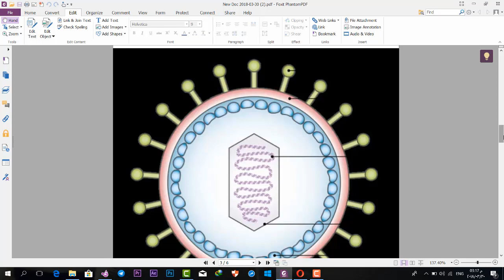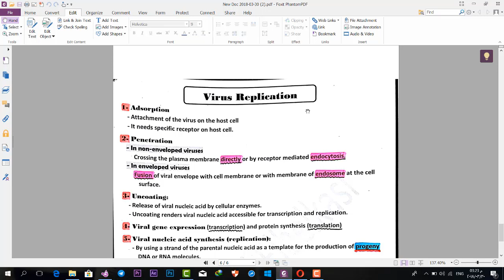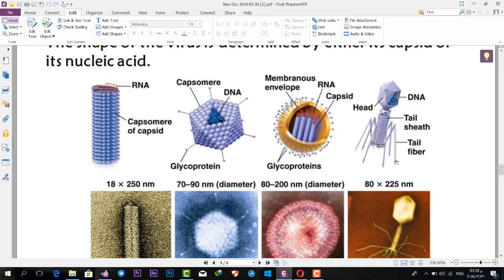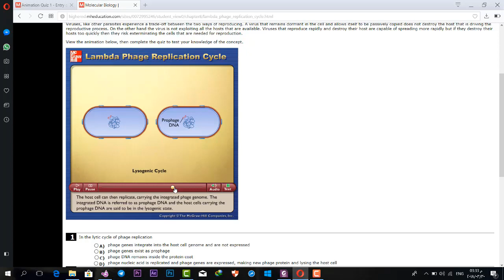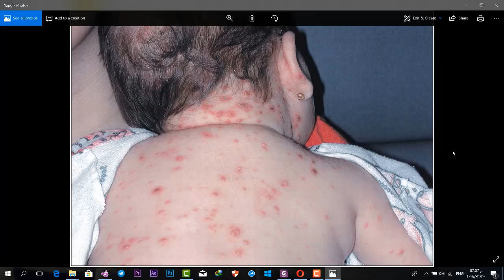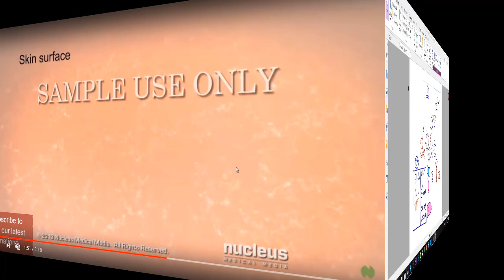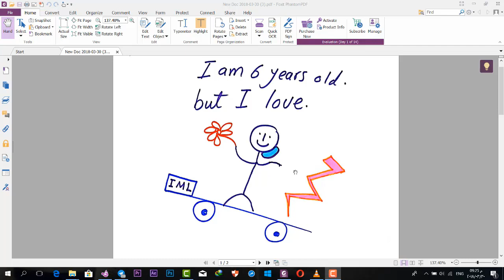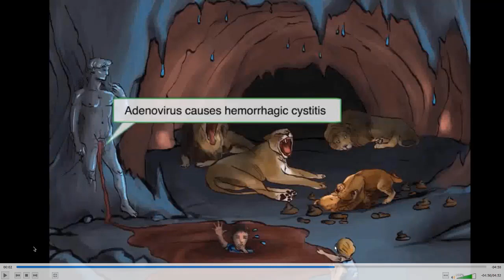Virology 1 full.